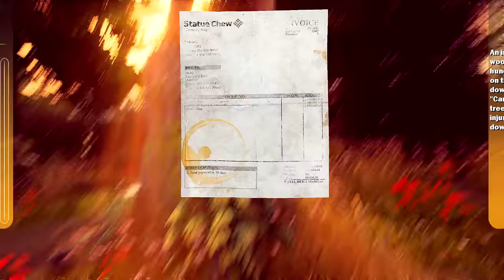MAIZE #01 - Ja der Mais marschiert (Let's Play Gameplay Deutsch Bruugar)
Let's Play Maize Gameplay German Deutsch Bruugar